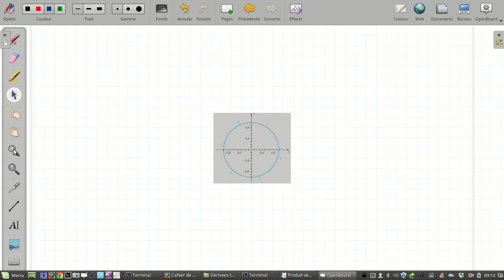Etude fonction 2cos^2(x)+cos(2x)